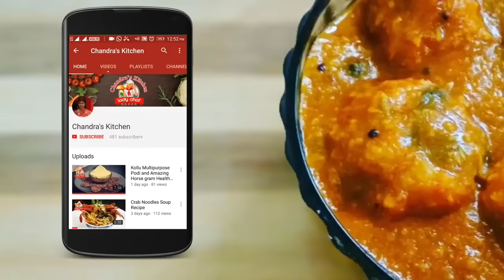Idli batter | இட்லி மாவு ரொம்ப புளிக்குதா ? இந்த வீடியோ பாருங்க | idly batter preparation in tamil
Dear Friends,
In this video content having adjust the sourness of dosa or idli batter in summer .

check the link for onion chutney

Friends Try this method & Tell your Feed back.